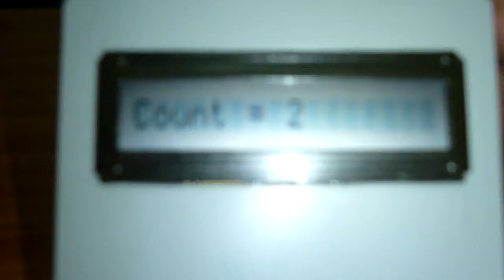Acceleration Switch by SUT MEMS thailand